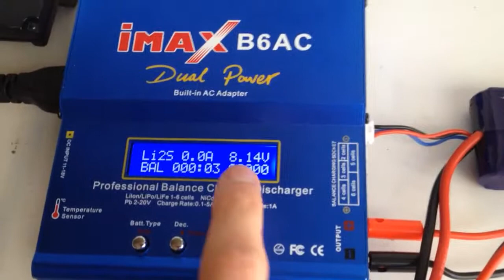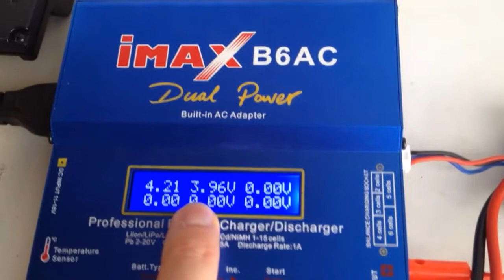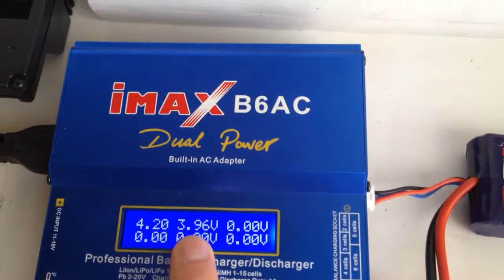Problem With balance Lipo battery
The second video show the problem I have when trying to balance my new
Lipo battery : the second cell does not take more than 3,96v